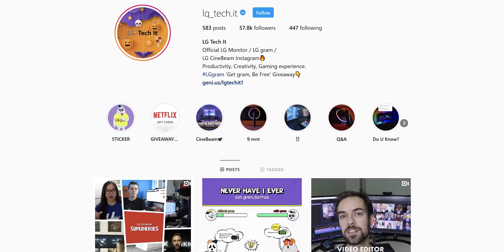Water cooling the FASTEST Mac on the Planet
Enter now on LG gram Instagram
17” LG gram on Amazon

Save 10% and Free Worldwide Shipping at Ridge Wallets by using offer code LINUS

For Part 3 of this build, we fit EVERYTHING into our modded Apple G5 case. Thanks to EKWB, we get to water cool this beast with our final tubing runs and then leak test everything to make sure we can move forward with the build.

Buy EKWB CPU Block
On Amazon (PAID LINK)

Buy EKWB G 1/4 Fittings